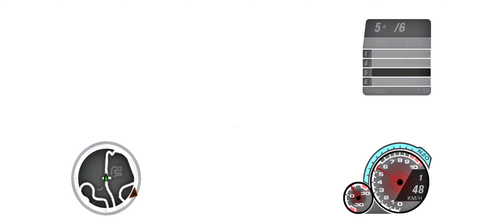Need For Speed Underground 2 - #9 - Última cidade e Nova melhoria - (Ultrawide - 4K) - Enhanced.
Nesse episódio descobrimos como URL é um trem chato. Melhoria única também.

Configurações do Meu PC e Periféricos:
Ryzen 5900x stock
Cooler Scythe Fuma 3
2x Ssd 1TB
Hd 2TB
Nvidia RTX 3080 10GB Palit
Suporte placa de vídeo
RAM 4x8 Ddr4 3600 CL14
Fonte 850w Core Reactor
MB B550 Tuf Wifi 2
Gabinete Galaxy Glass Ryse Mod
Kit 10 Fans AR12 Pro
Caixa de som JBL
Teclado Redragon K618
Mouse G903
Microfone Fifine K669b
Webcam Anker Powerconf C200 2k
Monitor LG 24' 1080p
Monitor Ultrawide LG 34GP63A-B
Volante G29 + Cambio de marcha
Controle Xbox Series S/X
Controle Xbox One
Tablet S9 Fe